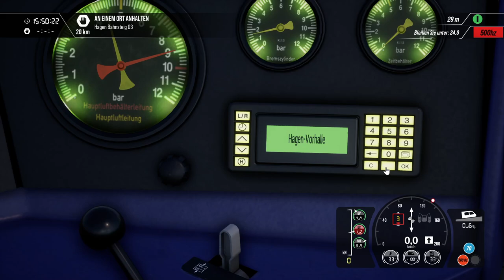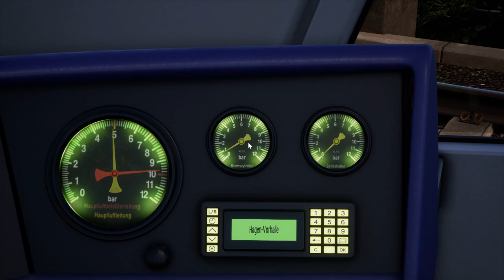Im IC 2! | Intercity 2 | Rhein-Ruhr-Osten TSW 3 - TRAIN SIM WORLD 3 #71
Wir fahren den IC 2 Steuerwagen nach Hagen.

Zug: Dosto Steuerwagen (DTG)
Strecke: Rhein-Ruhr Osten (DTG)

Transparenz:
1. Stellt mir DTG DLCs zu Verfügung?

2. Werde ich dafür bezahlt, Werbung zu machen?

3. Bin ich gezwungen, Werbung zu machen?

4. Ist meine Meinung über DLCs noch objektiv?

2ZK4fUqv8CJFukjSVQJ2iIMXmKPW4w/edit